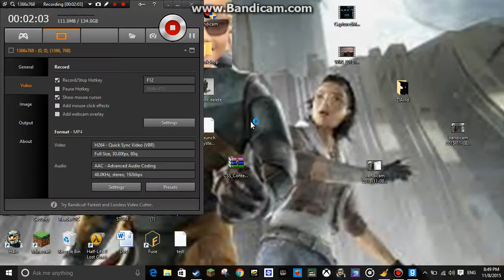Gmod super charged gravity gun mod